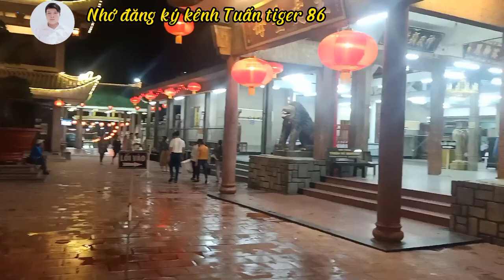Viếng thăm chùa Châu Đốc